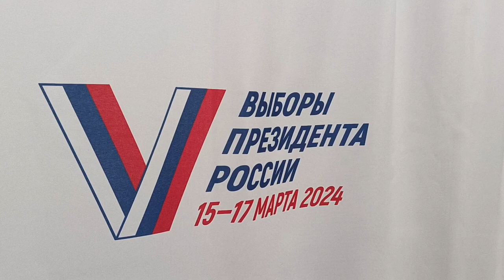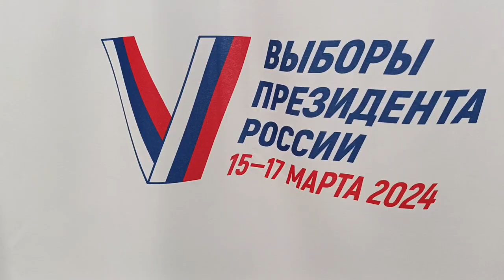Жители Щёлкова голосуют семьями!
Страна выбирает президента, определяет будущее. Щёлковцы с самого утра и в течение дня спешат выразить свою гражданскую позицию, многие приходят целыми семьями